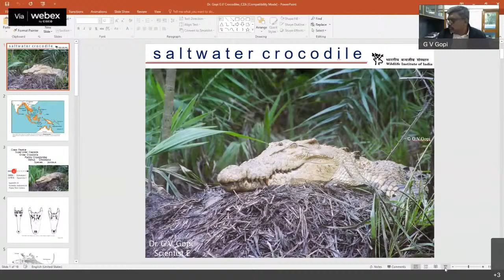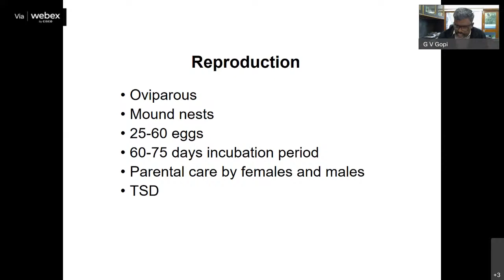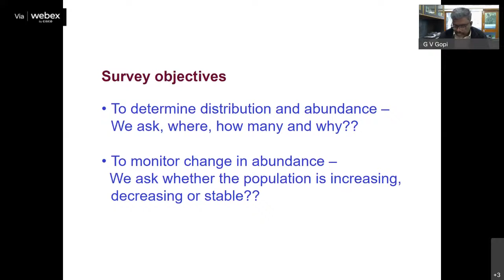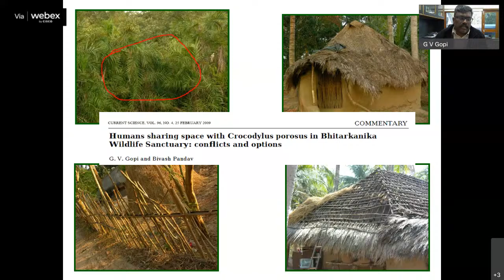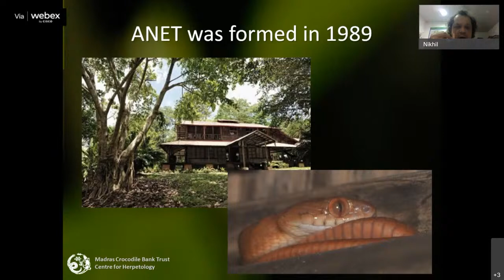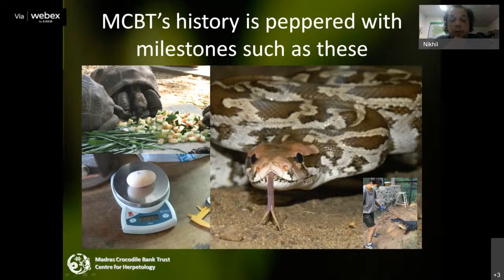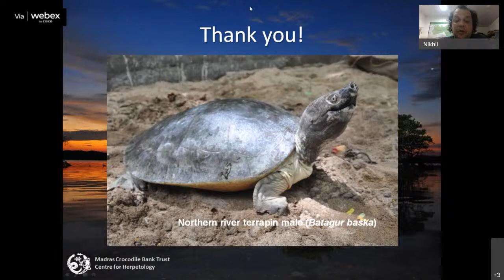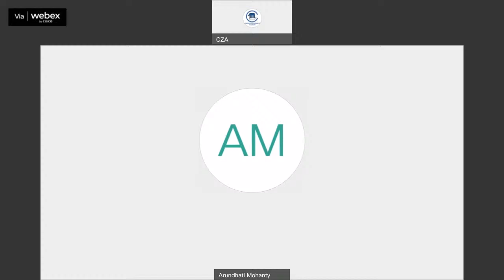Expert Talk -- Saltwater Crocodile - December 815 2021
Week 40:
Species: Saltwater crocodile
Zoo: Madras Crocodile Bank Trust/ Centre for Herpetology